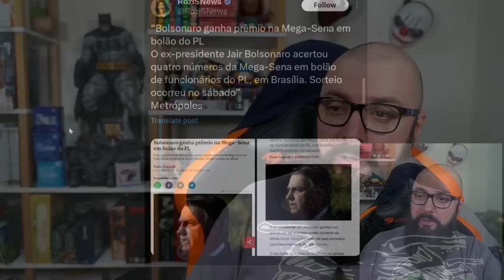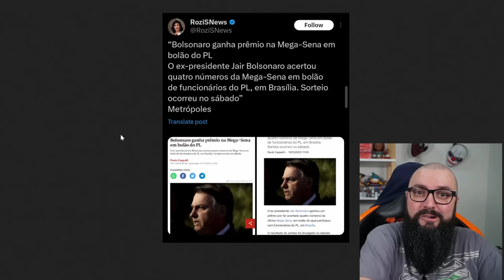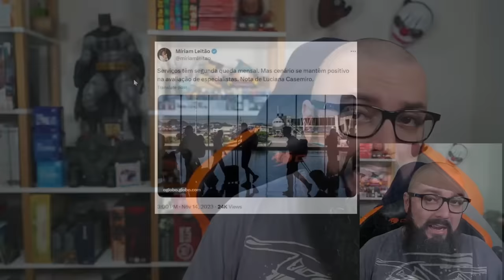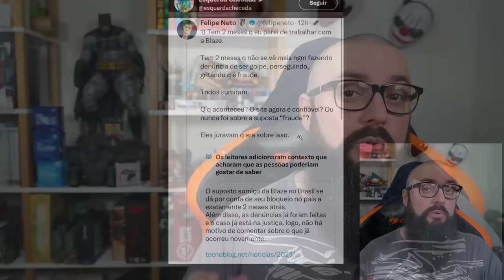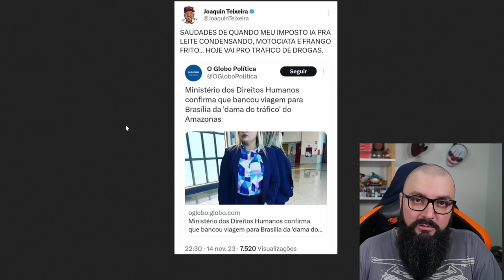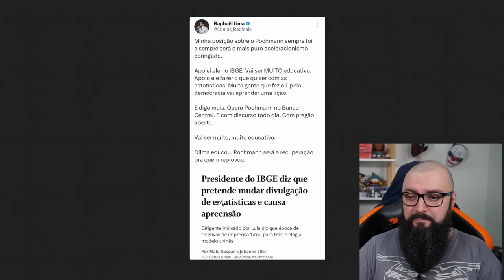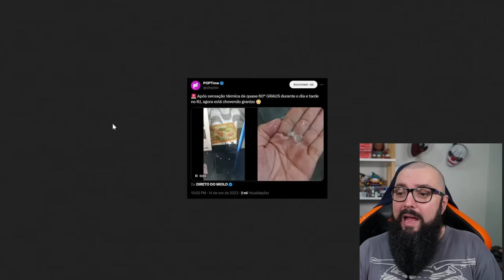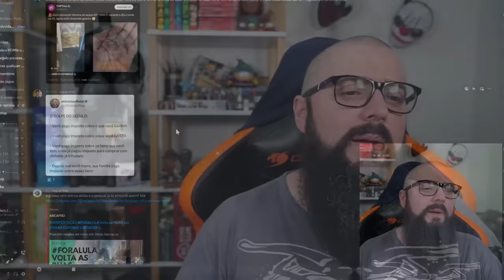Fazuelly News #34 - Bolsonaro Ganhou na Mega Sena !